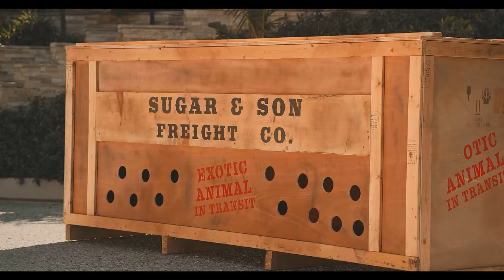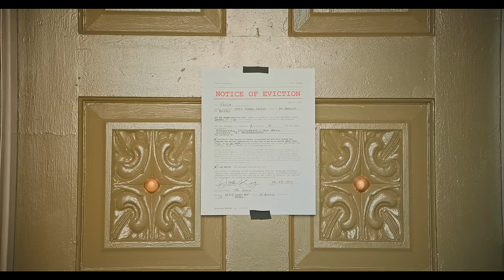Vella - Rumors (Official Music Video)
Stream Rumors & reserve tickets for my debut tour!

Follow My New Accounts!

LYRICS:
Creepin’ oh creepin’ in
You got me seeing red, bloody red
He said oh she said
You been acting wrong
Leading me on

Well I don’t know the lies from the truth
So I’m coming to you
Tell me do you got something to hide, hey hey hey

Word is gonna get back 'round to me
These rumors
Truth is coming out eventually
These rumors round and round they go
Have you heard what they’ve been sayin’
Everybody’s whispering

I’m one who’s got time for these petty games
So come correct if you want my respect
And I heard it through the grapevine
Your tales are tall
So prove them wrong

Those rumors
Those rumors round and round they go
Everybody’s whispering

I ain’t a fool I ain’t stressing
Karma always comes back
It’s gone teach you a lesson
Don’t come here asking forgiveness
When the truths not on your side

VIDEO CREDITS:
Rumors

Executive Producers: Matt Hill & Jared Lee Gosselin
Director: Kavan the Kid
Producer: Kavan the Kid
VFX: MC S.A.V
Director of Photography: Joe Ascioti
1st AD: KG
Gaffer: Jacob Abrams
Colorist: Gabriel Sanchez
1st AC: Billy Briggs
2nd AC: Dima Shorin
Key Grip: Adam Shambour
BBE: Zach Dalton
Electric: Kevin Hahn
BB Grip: Jay Lopez
Grip: Brandon Flohr
Swing: Chris Waldorf
Steadi-cam #1: Dylan Burzinski
Steadi-cam #2: Jose Babcock
Jib Operator: Victor Pancerev
Wardrobe Director: Bridget Chapman
Wardrobe Assistant: Lizzie Kidd
Wardrobe Background Assistant: Lauren Noble
MUA #1: Shaina Paulson
MUA #2: Hannah Reed
Hair Stylist: Stevie Barker
Art Producer: Kalie Acheson
Prop Master: Jeremy Levine
Prop Assistant: Derrick La Vigne
Vella Choreographer: Cedric Botelho
Covid Compliance Officer: Walter Horne
Production Coordinater: Walter Horne
Key PA: Lamar Williams
PA: Natália Cavalcante
PA: Ben Hollander